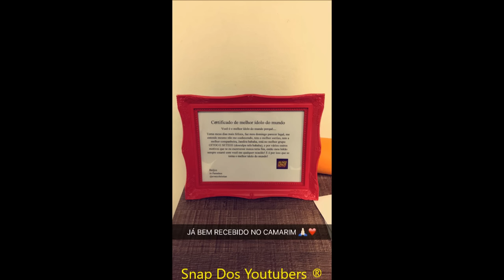CHRISTIAN COM CAMILA LOURES E PHILLIPE LOURES + PEÇA EM BH | EU FICO LOKO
Snap: figchris